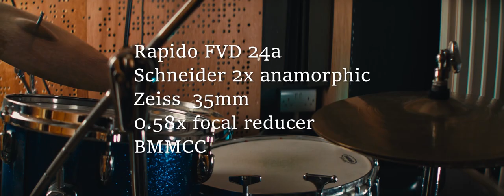Fumigation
I found this laser spirit level and wanted to see if I could get the light to bounce off smoke (provided by my fumigation device aka incense). It failed, but I enjoyed playing drums for the evening.

Shot on a different German taking lens, a Zeiss 35mm f2.4.